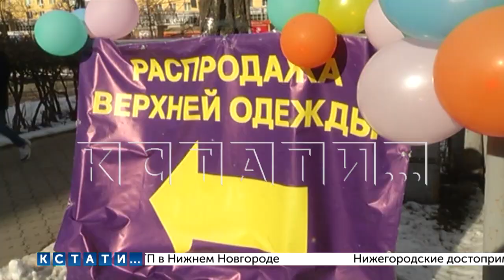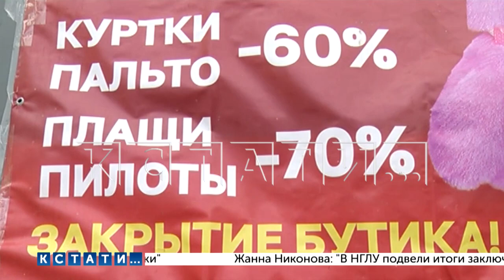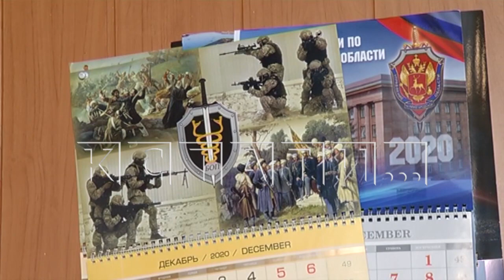Крикуны-мошенники, продающие дешевую одежду под видом дорогих брендов - нашли новое место обмана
Кричащий обман в Нижнем Новгороде продолжается - оскандалившиеся крикуны сменили место дислокации и ищут новые жертвы. В начале недели мы рассказывали о магазине открывшемся на проспекте Гагарина, где обманывали покупателей - дешевые китайские вещи там выдают за дорогие. На куртке из кожзама, например, за 4 тысячи рисуют ценник в 36000. Покупатели потом понимают - что их обманули, требуют вернуть деньги - но не тут то было. Когда число обманутых достигает критической массы - магазин пропадает. Он пропал на проспекте Гагарина, но появился в центре Сормова.